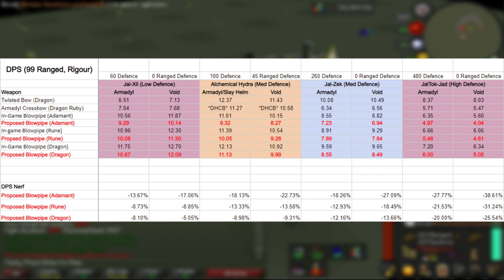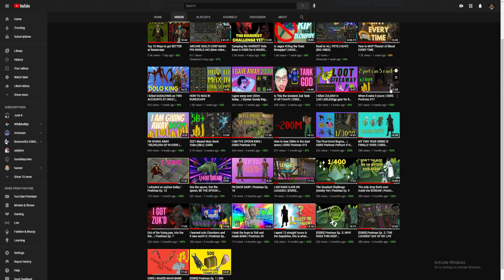I took the NERFED Blowpipe into the Inferno... it was bad | 1K SUBSCRIBER GIVEAWAY!!!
How to enter:
1. Drop your RSN
2. Like the video

After 4 hours of sleep and 4 cups of coffee I decided to take on the hardest challenge in Runescape... The Inferno. Except this time I brought a pea shooter instead of an actual weapon.